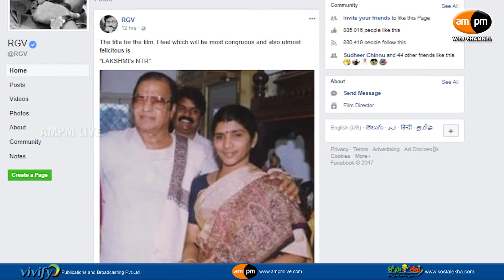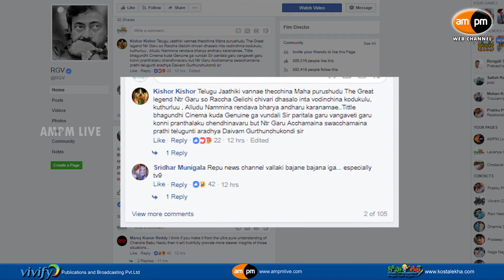RGV Announced 'Naked and Exposed' Biopic 'Lakshmi's NTR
AMPM Live : రామ్ గోపాల్ వర్మ మరో వివాదానికి తెరలేపారు. ఎన్టీయార్ జీవితంలోని నిజానిజాలను తన తాజా చిత్రంలో కళ్ళకు కట్టినట్టు చూపిస్తానని ప్రకటించారు. నందమూరి తారక రామారావు జీవిత చరిత్రను వెండితెరపై చూపించబోతున్నట్లు సంచలన డైరెక్టర్ రాంగోపాల్ వర్మ ఇంతకు ముందే ప్రకటించారు. మరో పక్క ఎన్టీయార్ తనయుడు బాలకృష్ణ కూడా నందమూరి జీవిత చరిత్రను తెరకెక్కించనున్నట్టు ప్రకటించారు.